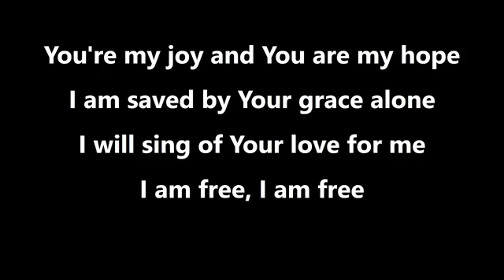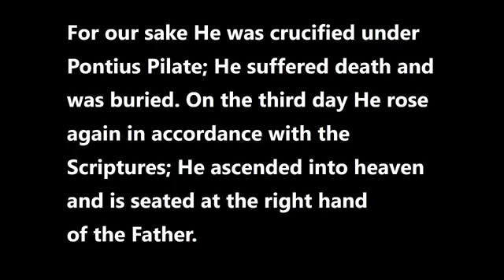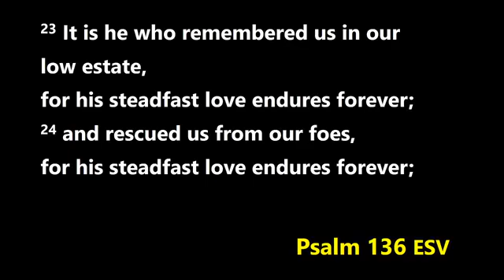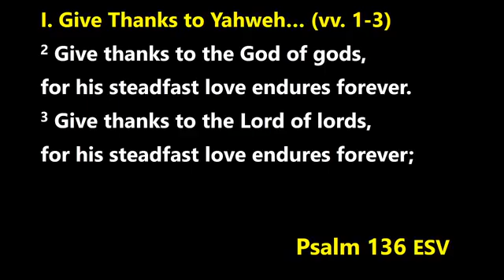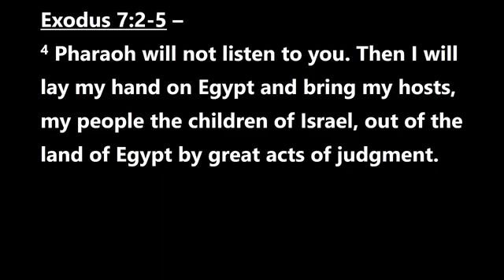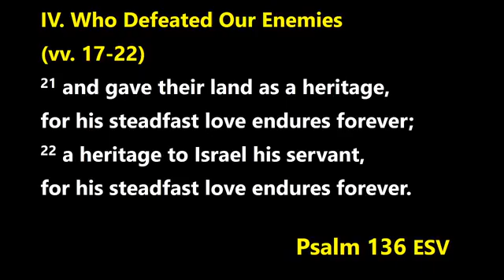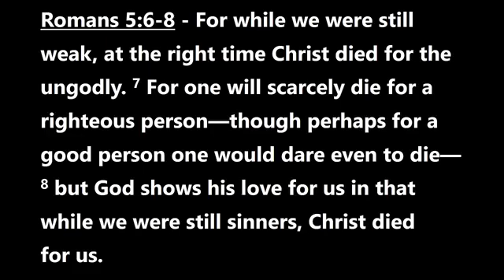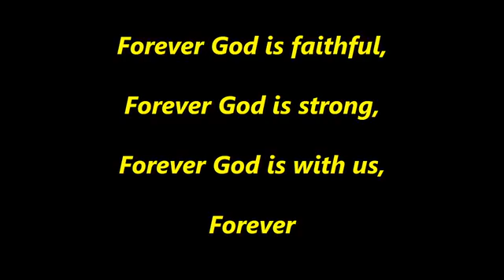His Steadfast Love Endures, Psalm 136 - Sept. 20, 2020